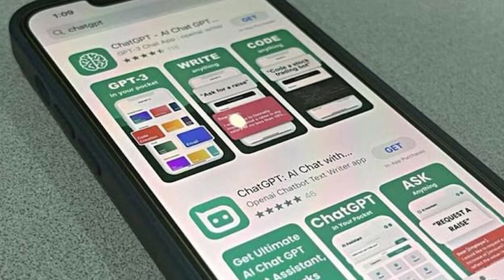ChatGPT New Update | ഇനി മുതൽ PLAY STORE - ൽ കിട്ടും | Malayalam Tech Channel | Alex 4 Tech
Query Solved
1.ChatGPT Malayalam
2.How to use chatgpt malayalam
3.How to install chatgpt
4.Whatsapp new features 2023